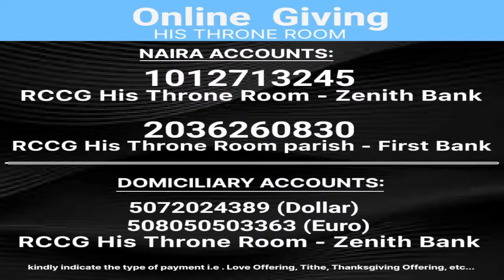DIGGING DEEP (BIBLE STUDY) SERVICE || 26-03-2024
Thank you for joining us for RCCG His Throne Room Service. We pray God encounters you wherever you're at Our Digging Deep  Service,  March
26, 2024.